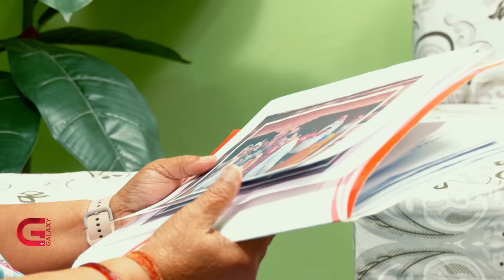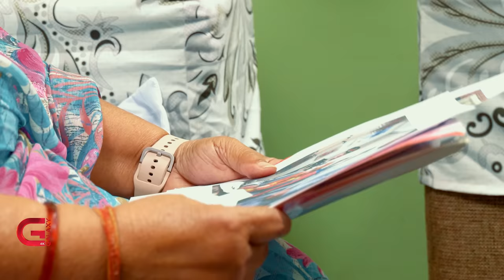न्याय दिने ठाउँमा महिला हुनुपर्छ, महिलाले उत्कृष्ट काम देखाउन सक्छन् :सुशीला कार्की | Parkhal Bahira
न्याय दिने ठाउँमा महिला हुनुपर्छ, महिलाले उत्कृष्ट काम देखाउन सक्छन् : सुशीला कार्की | Parkhal Bahira | EP - 01